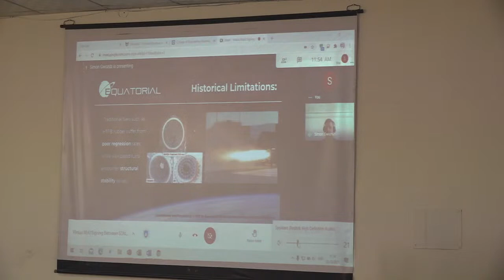College of Engineering Roorkee Roorkee Live Stream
Workshop  for Schools